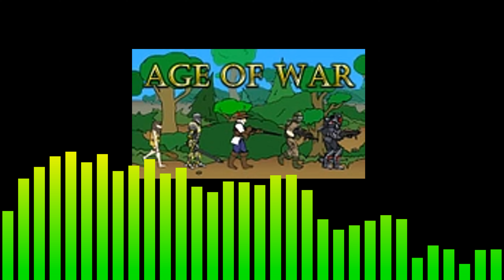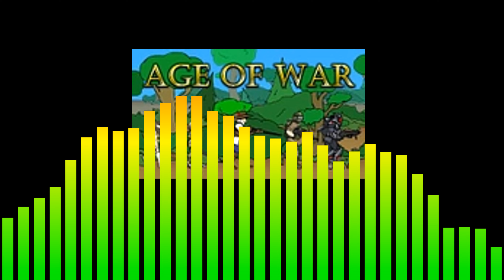Ode to age of war